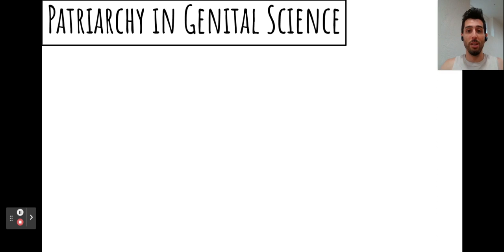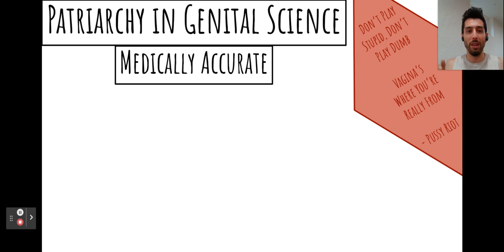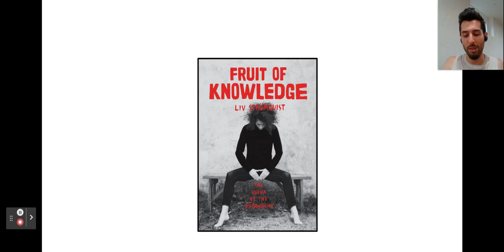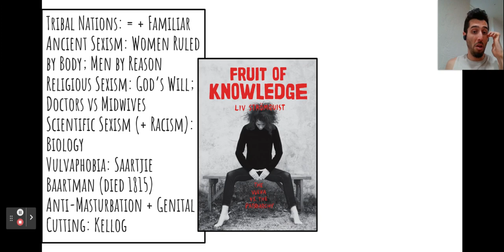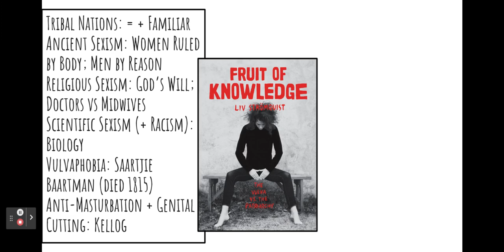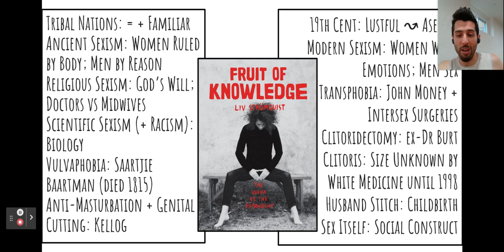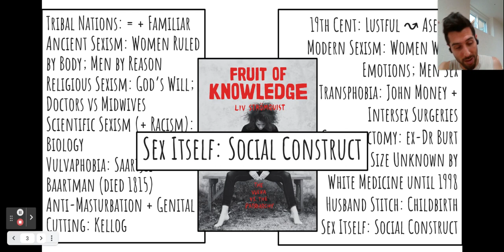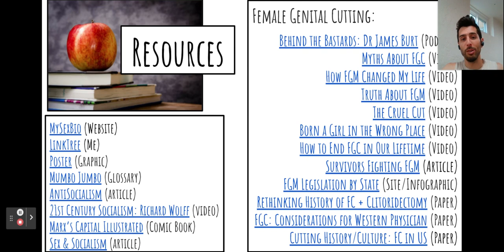Patriarchy in Genital Science and Medicine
We examine Patriarchy in Genital Medical Science first by body part, and then in history. We make heavy use of the information from the comic book Fruit of Knowledge by Liv Strömquist

Notes:
0:00 - Intro + Disclaimers
1:30 - Genital Science / Medicine + Patriarchy by "Parts"
10:20 - Chronological History of Patriarchy in Genital Science / Medicine
30:14 - Resources Walkthrough

Reflection Questions:
a) What forces have shaped your relationship to your own genitalia?
b) What forces have shaped your relationship to other genitalia?